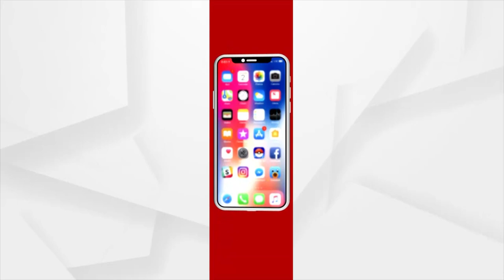ରାଜ୍ୟରେ କୋଭିଡ୍ ମୁକାବିଲା ପାଇଁ ଏସସିବିରେ ପ୍ରସ୍ତୁତି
ରାଜ୍ୟରେ କୋଭିଡ୍ ମୁକାବିଲା ପାଇଁ ଏସସିବିରେ ପ୍ରସ୍ତୁତି । କୋଭିଡ ପରିଚାଳନାକୁ ନେଇ କଟକ ବଡ଼ ମେଡିକାଲରେ ସାମ୍ବାଦିକ ସମ୍ମିଳନୀ।